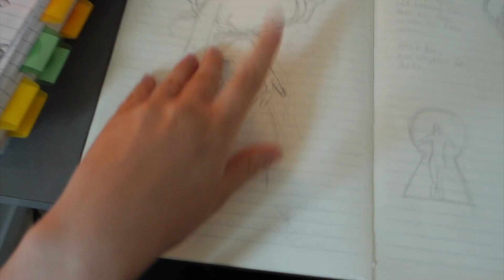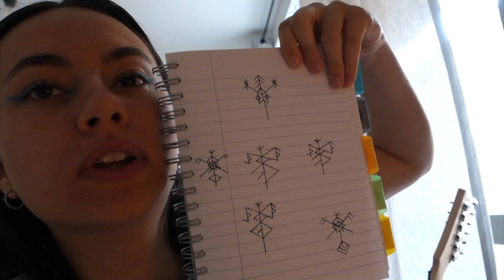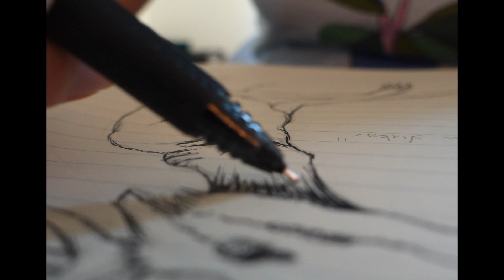örebro dagbok | hejdå Örebro 🍨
Mitt liv som filmstudent.

Chao!!!